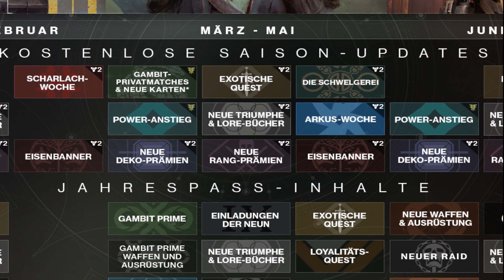Destiny 2- Die Arkus Woche ist kein Event! | Kolumne // Meinungsbeitrag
In diesem kleinen Meinungsvideo möchte euch unser Redakteur Christopher ,Wise Crusader78‘ Ciccone erklären, warum die Arkus-Woche seiner Meinung nach kein wirkliches Event war, sondern nur ein großes Sandbox-Update.

►Schnitt + Video: Christopher ,Chrangus‘ Dietrich
►Audiospur/Sprecher: Christopher ,Wise Crusader78‘ Ciccone

Destiny 2 ,Arkus Woche , Arkus Week, Die Schwelgerei , Frühlingsevent , Event